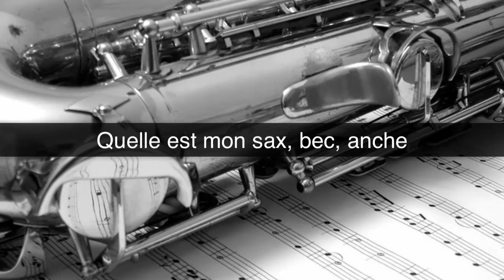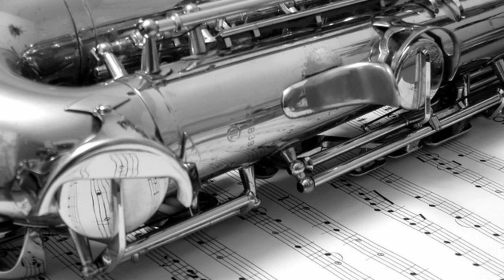Quelle est la marque de mon saxophone, bec, anche, jonathan le saxophoniste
►Clique ici pour recevoir ton cours gratuit les 8 conseils indispensables pour commencer le saxophone

► Découvre mon coaching "STANDARD JAZZ" pour savoir improviser sur le jazz

sinon tu vas m'oublier et tu vas perdre ta motivation pour continuer le sax!! On sait tous comment ça se passe!!!

PS : à chaque fois que je propose un nouveau contenu, je mets toute mon énergie à le rendre encore plus passionnant et enrichissant que les précédents. C’est un vrai challenge que je me fixe, pour vous donner le meilleur et parce que vous le méritez !

Alors si la vidéo d’aujourd’hui vous a plu, surtout dites-le moi dans les commentaires sous la vidéo ! Ca me motivera encore plus à vous partager mes conseils !